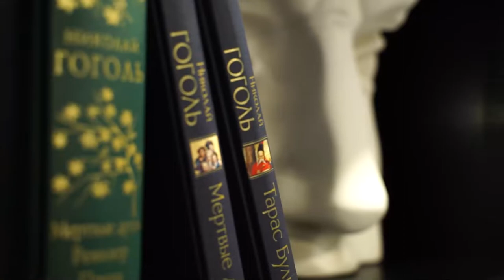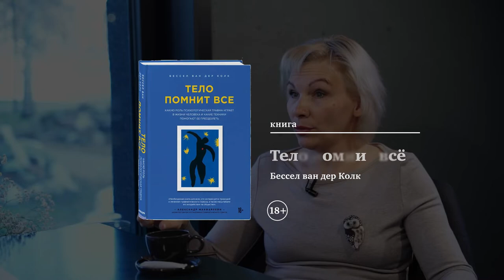Живые души. Перфекционизм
Перфекционизм – страсть к совершенству, стремление к идеалу. С одной стороны, он дарит нам невероятные продукты или великие произведения, с другой – как жить, если ты живой и несовершенный и все вокруг тебя живые и несовершенные.

Как страсть к совершенству может испортить жизнь и что делать с несовершенством окружающей реальности? Об этом и многом другом говорим с Анной Немчиновой, бизнес-тренером, автором книги «Мисс синдром совершенства». Книга не сухая теория, а автобиография. Поэтому кто, как не человек, прошедший путь от «хорошей девочки» до самодостаточной женщины, самый лучший собеседник в разговоре о перфекционизме?

00:00 Анонс
00:51 Перфекционизм
01:21 Совершенство – это синдром
02:32 Как осознать состояние синдрома совершенства
05:36 Как развивается стремление к совершенству
07:41 Ошибки как терапия
09:27 Перфекционизм в воспитании
14:59 Отдых перфекциониста
16:49 Отношения с перфекционистом
18:34 Перфекционистом в отношении с деньгами
21:05 Перфекционизм и правила
25:38 Первый шаг к ослаблению стремления к совершенству